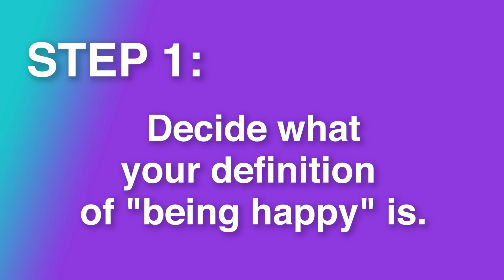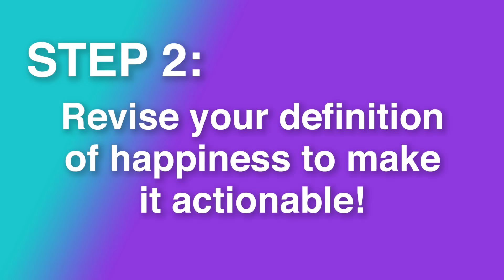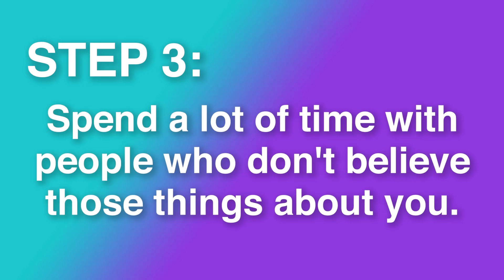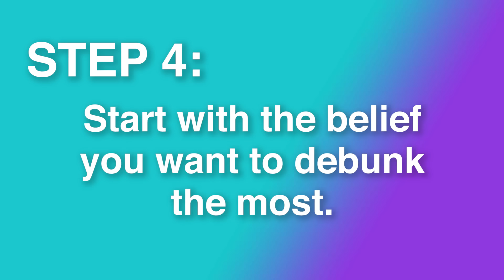How To Be Happy in 2017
How to be happy this year!
Step 1: Define what happiness means for you.
Step 2: Make your definition of happiness actionable.
Step 3: Surround yourself with people who support you.
Step 4: Pick one specific thing to work on first.

Here is my first video ever (with a playlist of all my videos following):

XOXO
LB